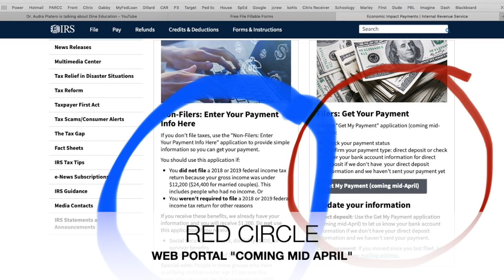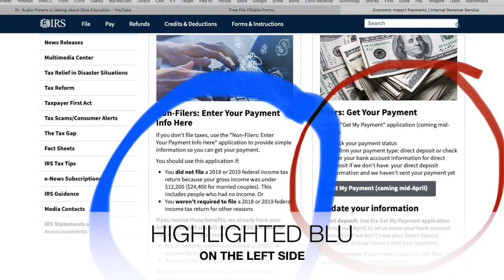12 types of people who might not get a stimulus check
In this video I talk about the 12 types of people who might not get a stimulus check.